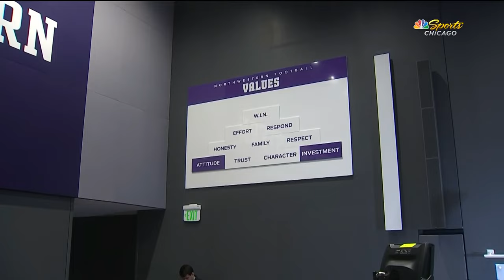Northwestern football players speak out for 1st time after hazing allegations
On Football Night in Chicago, Charlie Wojciechowski talks about the Northwestern football players speaking to the media for the first time since the hazing allegations came to light.